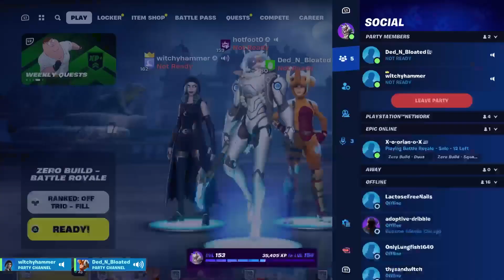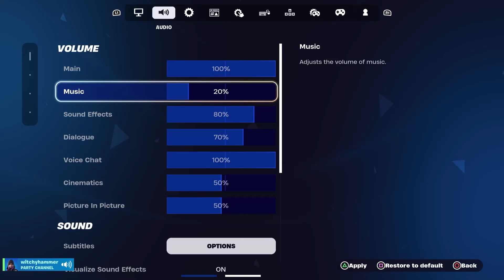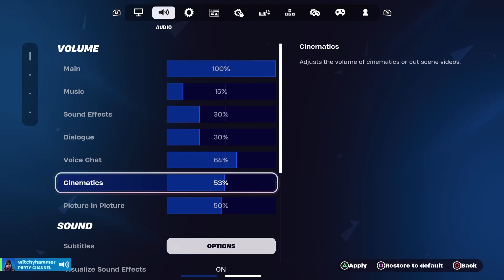The Dream team Kitt and Katt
Fortnite stream 19